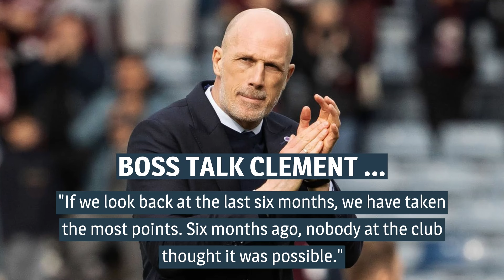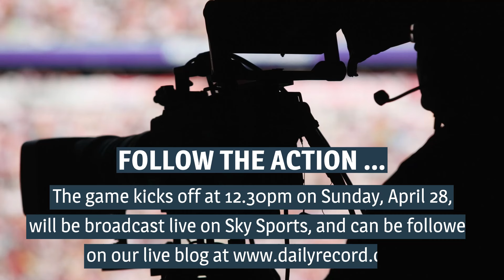St Mirren v Rangers live stream TV and kick-off details for Sunday's Premiership clash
They got the job done at Hampden, but Rangers need to put their league form right this weekend.

Philippe Clement's men put a bruising week behind them at the national stadium with a 2-0 Scottish Cup semi-final win over Hearts to book a spot in the Final against rivals Celtic. But that came on the back of a 3-2 Premiership defeat at Ross County and goalless draw in Dundee, which handed the title advantage back to Brendan Rodgers' team.

There is no longer any margin for error as things stand and the Light Blues must win in Paisley against St Mirren if they are to keep on the Hoops' coat tails at the top. Buddies boss Stephen Robinson insists there's no pressure on his side to secure European football after making the top six. The Cup Final lineup ensures fifth place will be enough to qualify for the Europa Conference League playoffs.